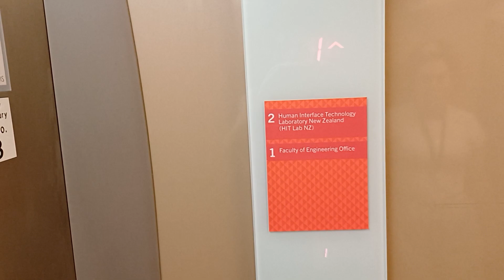2009 Schindler 3300EU MRL Traction Lift | University Of Canterbury